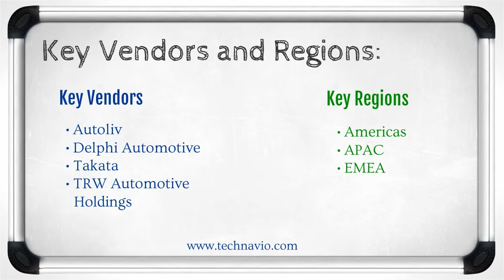Global Automotive Seatbelt Pre-tensioners Market 2014-2018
TechNavio's report, Global Automotive Seatbelt Pre-tensioners market, has been prepared based on an in-depth market analysis with inputs from industry experts The report covers the Americas, the APAC and EMEA regions; it also covers the Global Automotive Seatbelt Pre-tensioners market landscape and its growth prospects in the coming years. The report also includes a discussion of the key vendors operating in this market.